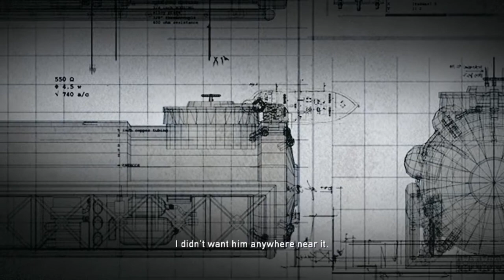Alex's Gamecast - Resistance: Fall of Man - Episode 5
This episode I discuss foods that aren't as good as I remember, how I love racing games and why I never really change the volume or tone of my voice too often.